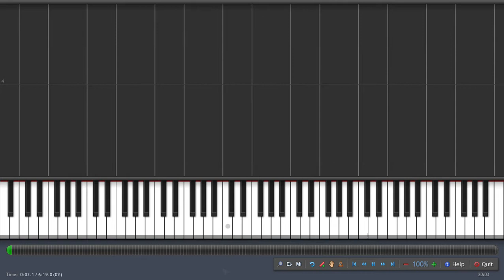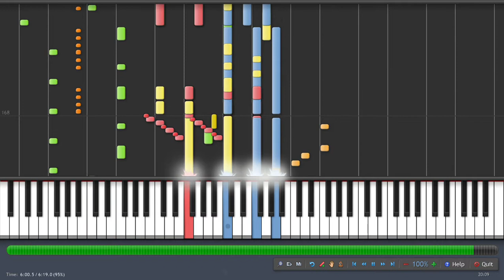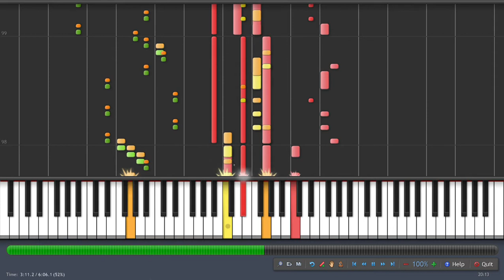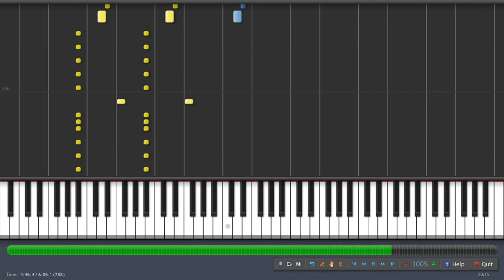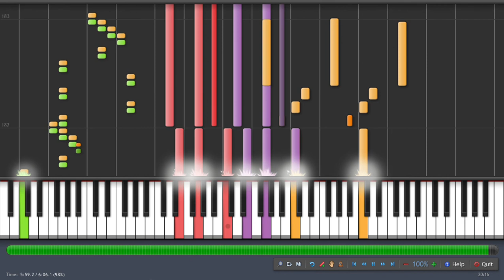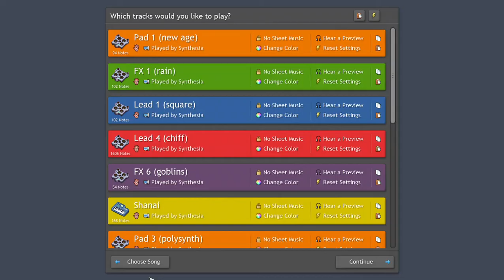Baltimora-Tarzan Boy and Koto-Visitors (In Synthesia)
Good evening !

This is my Double MIDI Video and i playback Baltimora´s Tarzan Boy and Koto´s Visitors (The Alien Mix) MIDI Files. Please Enjoy